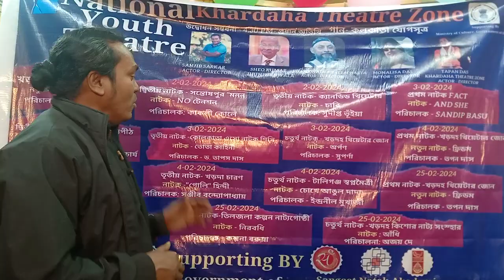Khardaha Theatre Zone - National Youth Theatre Festival - 2024.